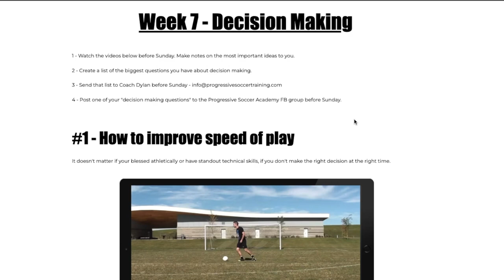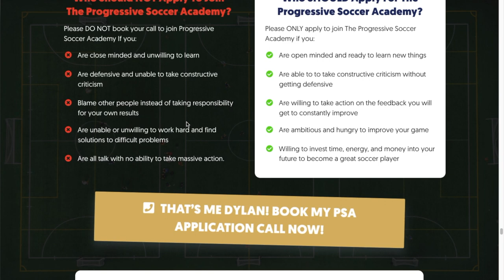I finally did it! (EXCITING)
Why do you watch these videos? It's because...

They help you become better at the game you love.

But what if I could personally coach you?

How fast would you improve?

Although, I can't train you in person. I've created the next best option and its starting next month.

The Progressive Soccer Online Academy

12 weeks to your own player transformation